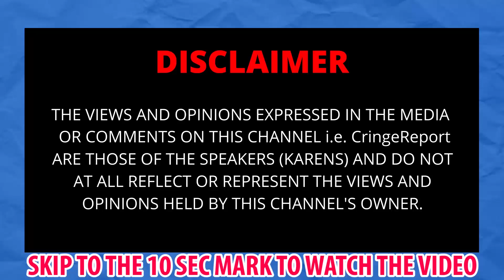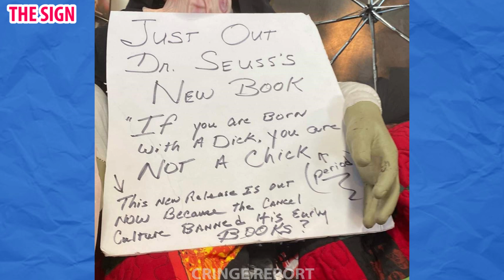STORE OWNER is confronted over TRANSPHOBIC sign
For VIDEO REMOVAL requests/PROMOTIONS